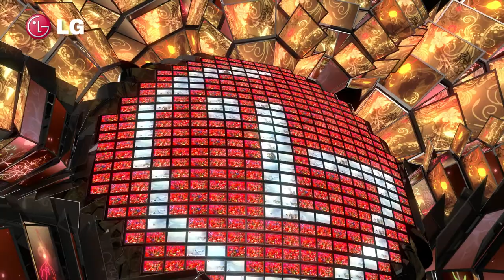LG Digital Display2009 Main PR movie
This video expresses 'Life's Good' with three primary colors. RGB respresents Nature, Humanity, and Future city.  A bud made of glass comes out from underground and starts forming nature. People and animals live together in harmony.
 RED represents life and love of humanity. Shot moves to the city (blue), and panels in the city are displayed in screen and create large flower city.

production : aniframe